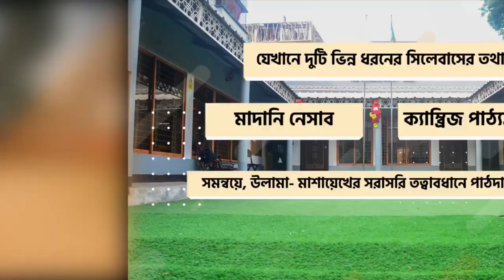Ads Voiceover by SI Farhad | Voice Of SI Farhad